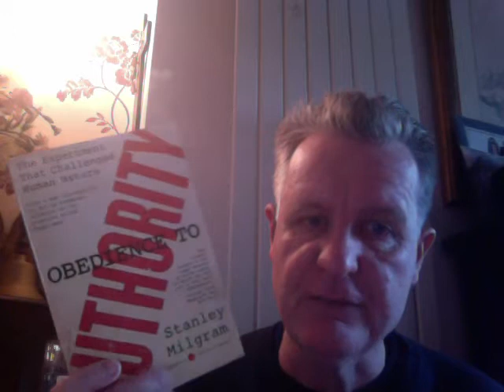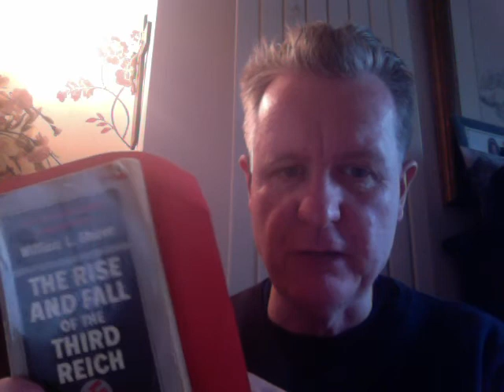Rock Stars of Psychology- Episode 1 Stanley Milgram// My Vlog Episode VIII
First in my rock stars of psychology series. This video talks about Stanley Milgram's Obedience to Authority experiments.